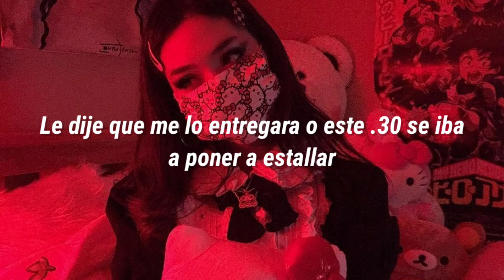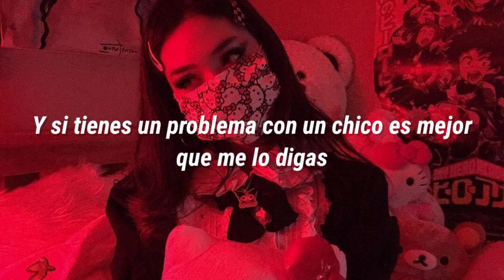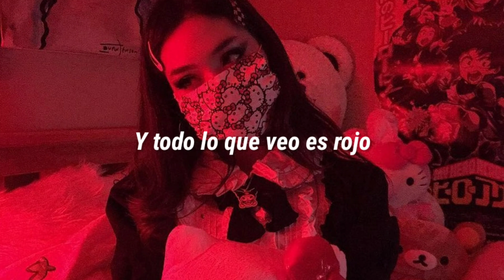LOAT! - RED [SUB ESP]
LOAT!

Model.